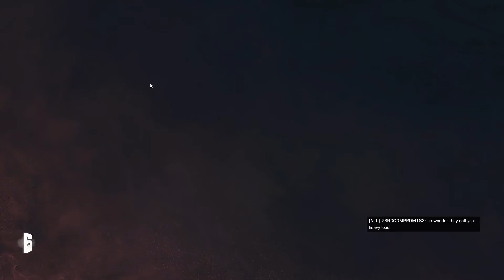Great round with Hibana and MVP game for me!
I got to play some Hibana this game and I had fun with her. I really like her over thermite and she is more worth in my opinion than him. I got MVP this game with Rook even after spending time barricading doorways. Lol

Shout out to a great Twitch streamer!